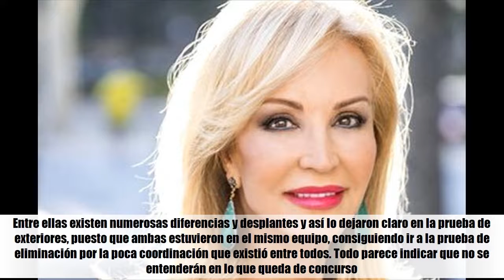Carmen Lomana se desmaya en la prueba de eliminación de 'Masterchef Celebrity 3': "Qué horror"